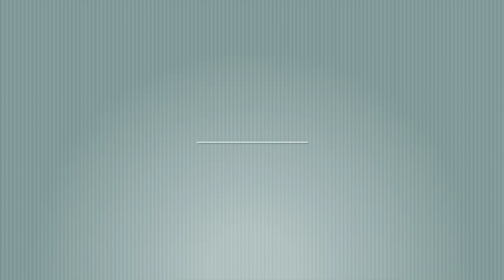COSA MANGIO IN UN GIORNO #2 || Stile di Vita FIT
Tornata dalle vacanze dopo una settimana di banchetti natalizi e di pausa dalla palestra, si torna a regime! Si ritorna alla mia routine alimentare, e si torna in sala pesi!
L’importante come dico sempre è tornare alla propria routine, senza cadere in diete o cose estreme. Pensate al lungo termine, non al breve!!!

Inoltre vi mostro i miei acquisti di pasta senza glutine fatti a Budapest ☺

RIEMPITEMI DI DOMANDE SU INSTAGRAM, SARÀ PIU CHE UN PIACERE FARE UN VIDEO DI “DOMANDE E RISPOSTE”!

Grazie per il supporto, mi raccomando commentate e mettete mi piace ai video, i vostri commenti mi aiutano e mi motivano davvero tanto!